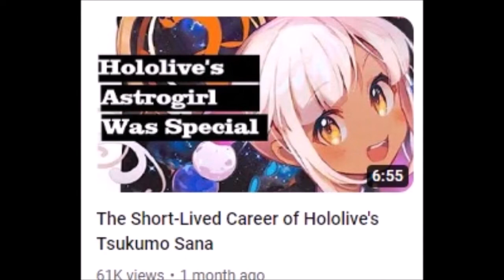(VTUBER DEBUT) Hi, I'm Yui Tachibana! And I'm an Shamelessly Geeky Femboy!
Hi, I'm Yui Tachibana, and I'm your geeky femboy who wants to be your sunshine!